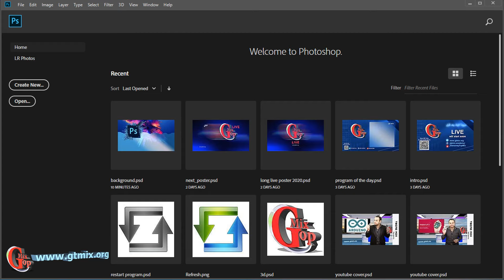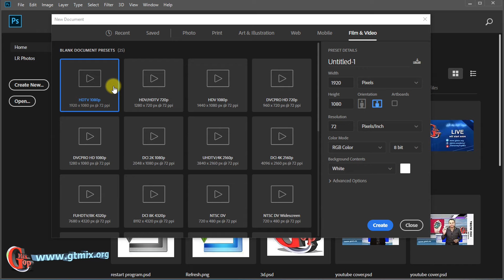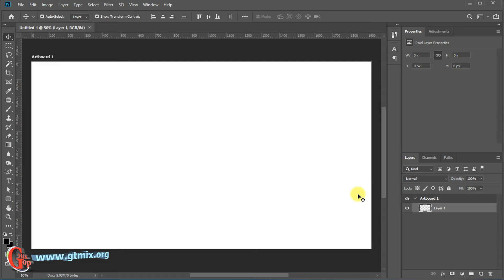تعلم الفوتوشوب photoshop للمبتدئين بسهولة - 3 - بدأ المشروع و تحديد المقاس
دورة تعلم الفوتوشوب Adobe photoshop هى دورة مصممة للمبتدئين بطريقة سهلة و مختصرة , برنامج فوتوشوب photoshop من إنتاج شركة ادوبي Adobe , هذا البرنامج العملاق لإنتاج الصور و معالجتها , و يمتاز برنامج الفوتوشوب photoshop انه متعدد الإستخدامات و مطلوب في أغلبية المجالات الخاصة بالميديا و الدعاية و تصميم مواقع الانترنت و طبعاً المجال الأساسي تصميم الصور الفوتوغرافية.
إذا كنت في أي مجال خاص بالميديا أو تصميم المواقع ينصح أن تضع تعلم هذا البرنامج الرائع من ضمن أولاوياتك.

تم تصميم هذه الدورة (تعلم الفوتوشوب photoshop للمبتدئين) لتتناسب مع أغلبية المستوايات المبتدئ و المتقدم , و تشمل هذة الدورة تطبيقات خاصة بتعديل الصور الفوتوغرافية و أيضاً تصميم المواقع و العدبد من التفاصيل الهامة على الرغم من أن مدتها 3 ساعات و 25 دقيقة تقريباً

شرح: رامي الجنزوري
مدة الدورة: 3 و 25 دقيقة
عدد الدروس: 16 درس
للمزيد قم بزيارة موقعنا G Top Mix Academy

سلسلة تعليم الفوتوشوب للمبتدئين
تعليم فوتوشوب في 90 دقيقه فقط
كورس تعلم الفوتوشوب للمبتدئين
Adobe Photoshop CC Course - كورس فوتوشوب كامل